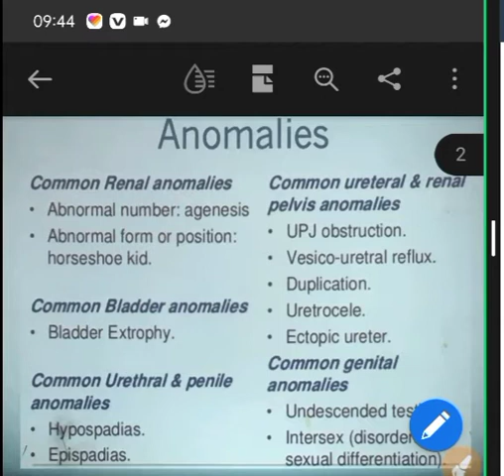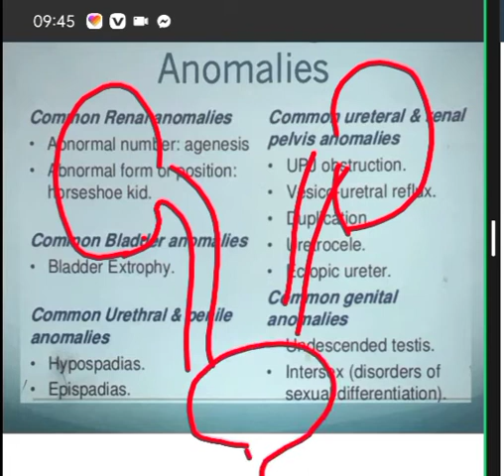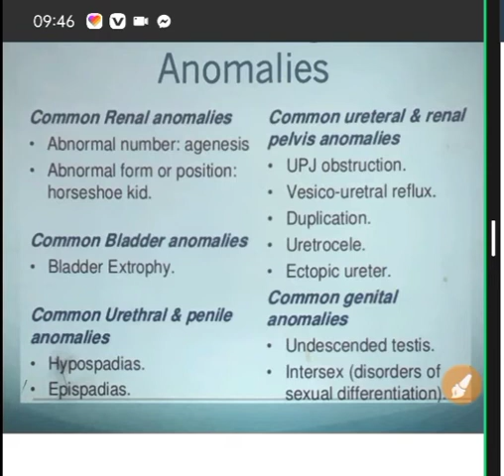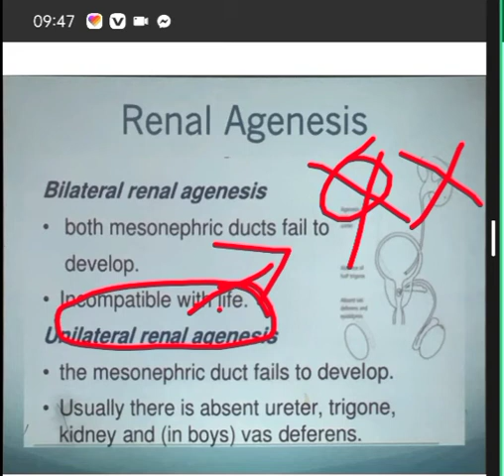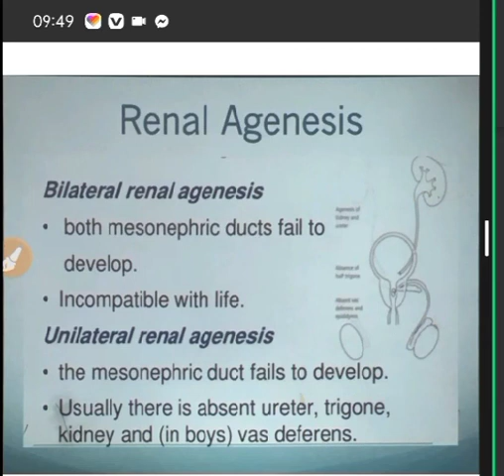Renal Agenesis in hindi Renalagenesis # Renalagenesisinhindi